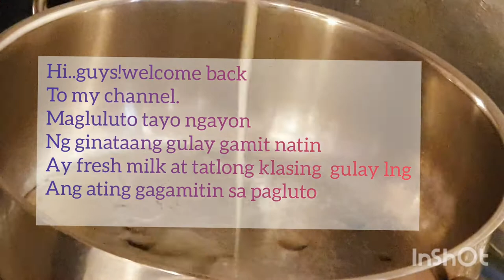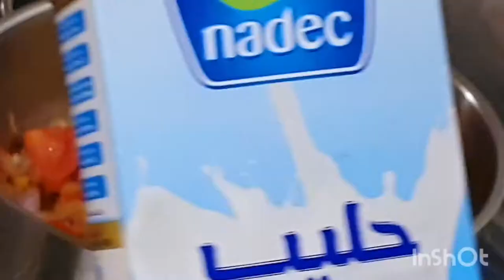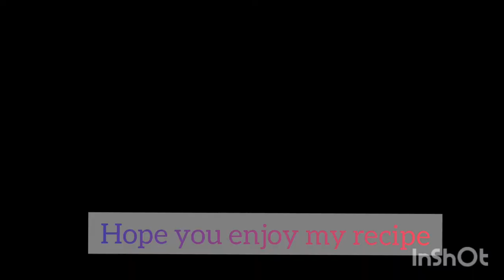Kalabasa + eggplant + zucchini + fresh milk= Ginataang gulay with fresh milk |simply sham vlogs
Ginataang gulay ay isa sa pinakapaboritong ulam ng mga pilipino..ang akinv ginataang gulay
Gumamit lng ako ng tatlong klasing gulay at hnd ako gumamit ng gata or coconut milk powder.
Ang ginamit ko ay freshmilk.
At ang gulay na aking ginamit ay kalabasa,talong at zucchini.e try niu mga monshie sure na magugustuhan ito ng iyong mga anak.

Maraming salamat po sa lahat ng nanonoud ng